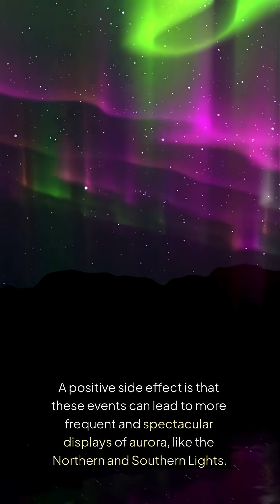The Suns Increasing Activity Will Cause Extreme Weather In The Coming Years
With the sun being more active, scientists are warning of increasingly extreme weather.